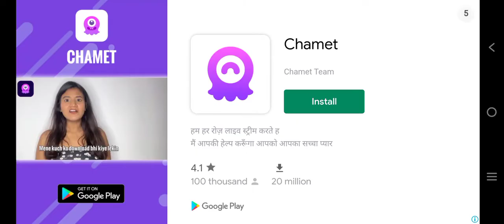Bus Game Video || bus simulator Indonesia || luxury bus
bus simulator Indonesia, luxury bus @suratbuslovers

 bus video, bus, surat bus, bus game, bus race, bus on highway, laxury bus
 Volvo bus
 Bus horn
 Kerala bus
 Gujarat bus
 Tamil bus
indian bus
 India travel
 Bus simulator
 Bus simulator Indonesia
 Volvo B11R
 Bus horn
 Bus driver
 Bus drivering
Super luxury bus. By bus lovers
 video, bus, surat bus, bus game, bus race, bus on highway, laxury bus Volvo bus
 Bus horn
Kerala bus
Gujarat bus
Tamil bus
Indian bus
tata bus
Ashoklayland bus
bus video, bus, surat bus, bus game, bus race, bus on highway, laxury bus Volvo bus
 Bus horn
Kerala bus
Gujarat bus
Tamilbus
Indianbus

driving, Super luxury bus. By buslovers

bus video games
bus video songs
bus video song
baby bus video
gracie's corner wheels on the bus video
bus accident video
bus video game
bus race video
bus simulator video
bus video status
hrtc bus video
humboldt broncos bus crash video
wheels on the bus video
sanju sehrawat bus video
bus games video
bus video for kids
blippi bus video
bus simulator game video
toy bus video
bus tik tok video
bus wala game video
bus vehicle video
bus down to thotiana music video
bus simulator indonesia video
kids bus video
bhagat ke bus mein hai bhagwan video
government bus video
bus wali game video
bus video bus video bus video bus video